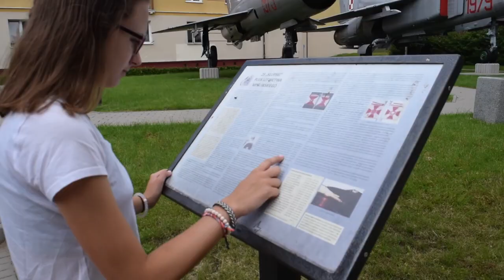SŁUPSK l Poland pt.1 l Claudia Izabella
hey y'all! this is the first part of my trip to Poland this summer! I stayed with my family in Slupsk, so this video is from that city and some places nearby.. I hope you enjoy!